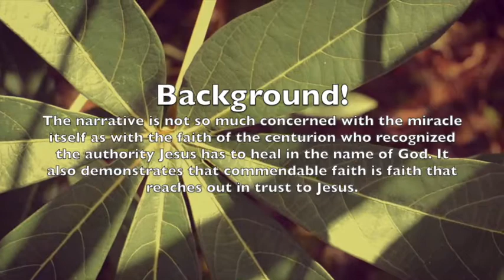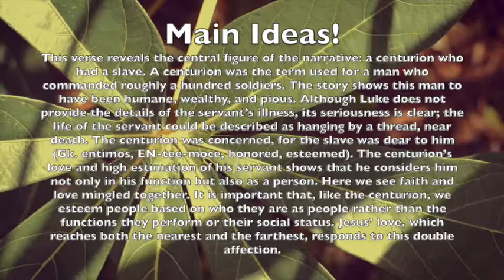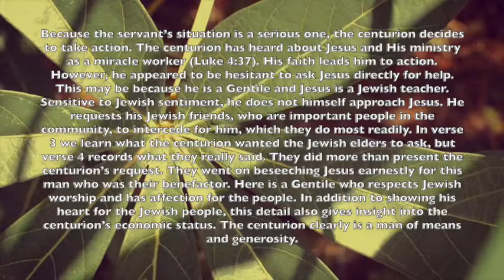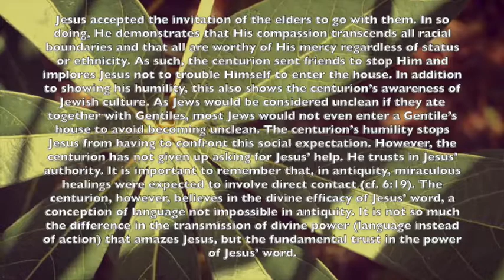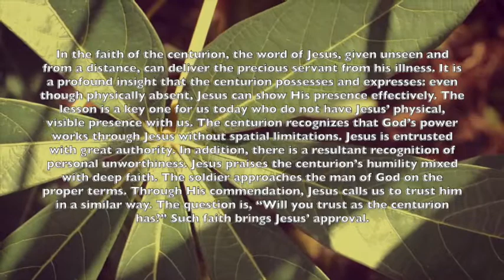iLights 19-1020 ~ Faith Can Heal (Luke 7)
A brief recap of the 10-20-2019 Adult Sunday School Lesson at First Baptist Church of Bridgeville, PA, "FAITH CAN HEAL" from Luke 7!